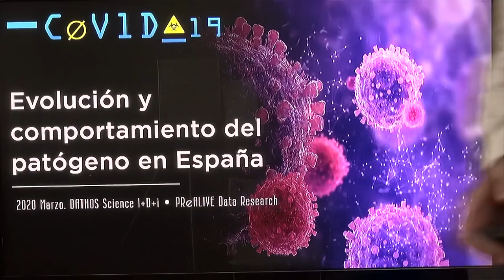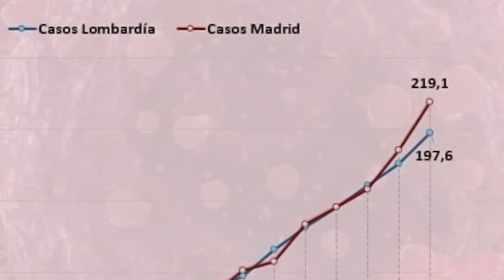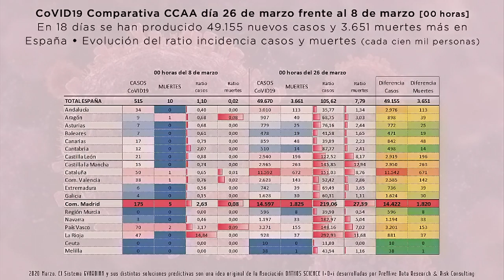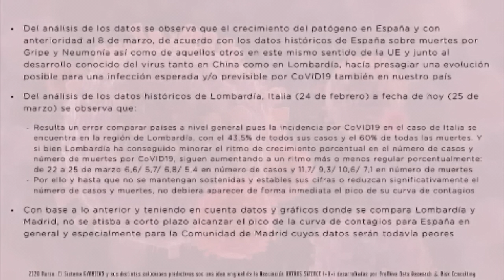Muy INTERESANTE. El pico de la pandemia: la curva de contagios. Los números del coronavirus.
¿Estamos llegando al pico de la pandemia? ¿Vamos para arriba o para abajo en la curva de evolución de contagios? ¿Estamos doblegando y aplanando la curva?

Fuente del big data: DATHOS

Con esta situación de emergencia que estamos viviendo he creado este canal para ir plasmando reflexiones diarias que creo que os pueden ayudar en este canal de Youtube. Sin alarmismos pero con transparencia. La información os guiará a autoprotegeros y tomar decisiones correctas.

Conoce mi perfil profesional:

José Miguel Gaona Cartolano nació en Bruselas. Licenciado en Medicina con Sobresaliente. Doctor en Medicina (cum laude) en la rama de Psiquiatría por la Universidad Complutense de Madrid, es máster en Psicología Médica y especialista en Psiquiatría Forense.

Especialista en Técnicas no invasivas de estimulación cerebral por la Universidad de Harvard (Berenson-Allen Hospital. Boston).

Premio Jóvenes Investigadores de la Comunidad de Madrid y miembro de la Asociación Europea de Psiquiatría (AEP), ha ejercido tareas docentes en la cátedra de Psiquiatría de la Facultad de Medicina de la UCM y ha sido director de la revista Educar bien. Niños.

Fue asesor técnico del Defensor del Menor de la Comunidad de Madrid, responsable del área de salud mental en la guerra de Bosnia para la ONG Médicos del Mundo y miembro del Comité de Honor de la Fundación Altarriba de protección animal, entre cuyos miembros se encuentran personalidades tan destacadas como José Saramago, Josep Carreras o Eduard Punset, entre otros.

En los últimos años ha trabajado en el campo de la neuroteología, ciencia que estudia los fenómenos místicos y espirituales desde una perspectiva neurológica. En esta línea, dirige el Proyecto Túnel (Facebook), un sitio de encuentro para miles de personas que han sufrido experiencias cercanas a la muerte (ECM) y que desean compartir dichas experiencias o abordarlas desde un punto de vista terapéutico.

Ha sido uno de los pocos profesionales de salud mental a nivel mundial que ha sido autorizado a participar en los cursos dedicados a sacerdotes católicos exorcistas realizados en el Ateneo Pontificio Regina Apostolorum de Roma.

Ha sido uno de los directores de IANDS España (International Association of Near-Death Studies) y participa en trabajos en el campo de las ECM junto con el Dr. Bruce Greyson de la Unidad de Estudios Perceptuales de la Universidad de Virginia Occidental y la Dra. Holden de la North Texas University.

Es autor de los libros El síndrome de Eva y Endorfinas, las hormonas de la felicidad, y uno de los coautores de Ser adolescente no es fácil, así como Al otro lado del túnel (Nº1 en ventas en España y varios países de Hispanoamérica) y El límite todos ellos publicados por La Esfera de los libros.

Los dos últimos libros versan sobre la consciencia y su implicación en complejos procesos relacionados, entre otros, con experiencias cercanas a la muerte (ECM), experiencias extracorpóreas (EEC) y multitud de fenómenos que actualmente son considerados paranormales.

Ha trabajado con el Prof. Michael Persinger de la Laurentian University en Sudbury (Ontario, Canadá) uno de los templos de estudio de la consciencia a nivel mundial.

Actualmente estudia Teología en la Universidad de Navarra con objeto de conocer más en profundidad la simbología cristiana y sus correlatos culturales así como sus raíces neurológicas y su relación con la expresión espiritual.